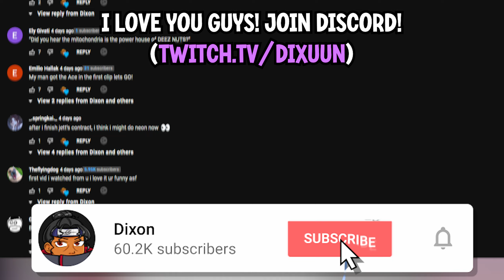Outplaying Ascendant Players With Neon Plays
✔ Socials 📲

These Ascendants Can't React To My Neon Slides... She's the most fun agent in valorant and I won't be told otherwise. She's the amazing speed demon that we all needed in valorant, sliding left and right and even backwards!

MY TEAM!

Crosshair:
Inner lines - 1, 3, 1, 1

Outplaying Ascendant Players With Neon Slides